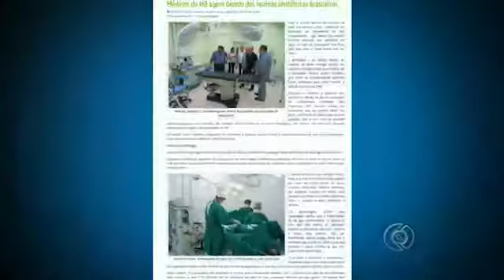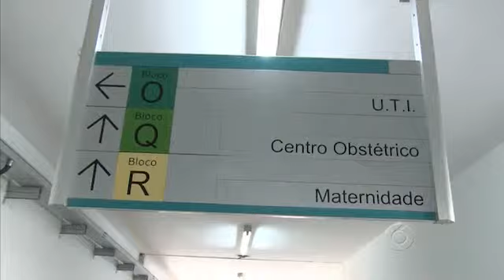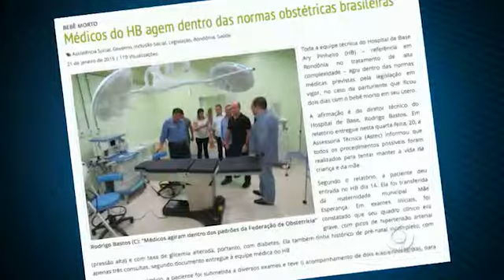Bebê que morreu na barriga da mãe: avó diz que explicações do HB não satisfazem a família